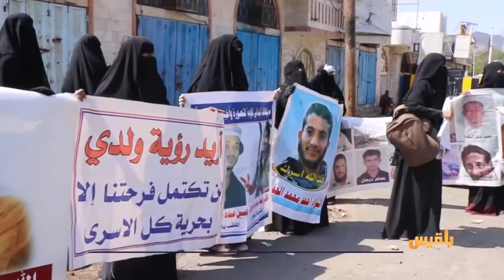انتهاكات اليمن في اليوم العالمي لحقوق الإنسان.. لماذا لم يعد العالم يكترث ؟ | تقرير: أسامة عادل